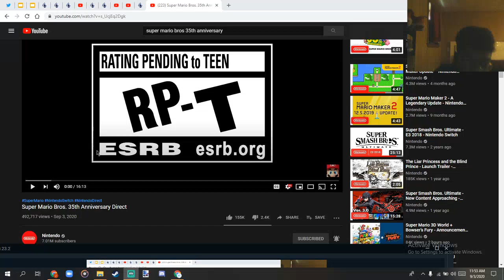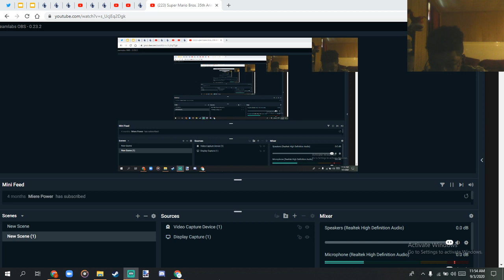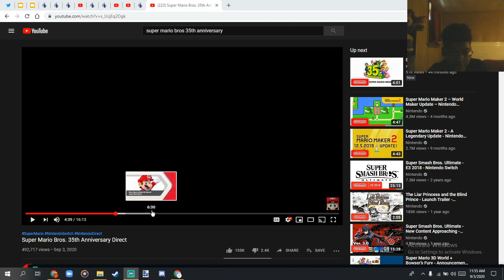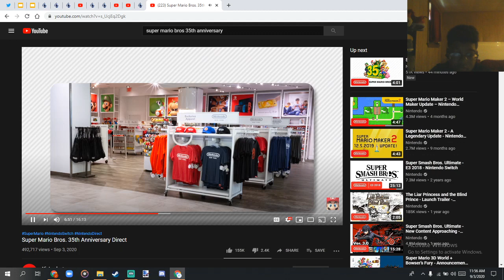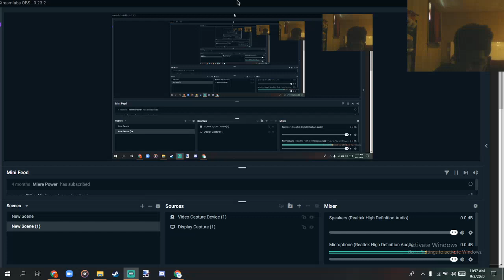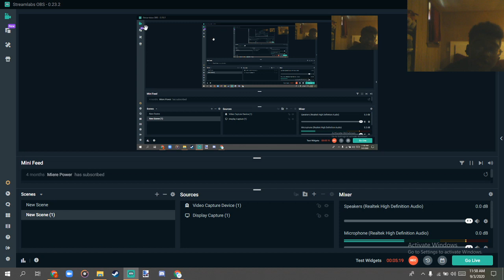Super Mario Bros. 35th Anniversary Direct REVIEW | Update Video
reviewing the new direct and updating on my yt status